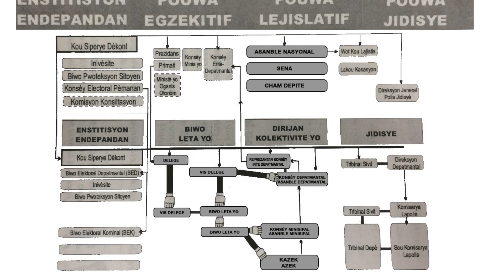Spot CEP Eleksyon lokal